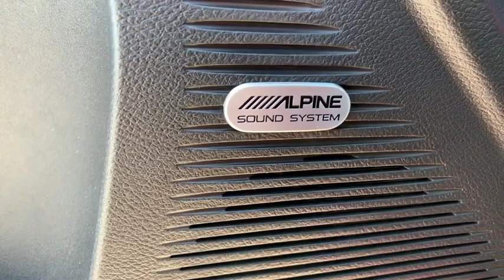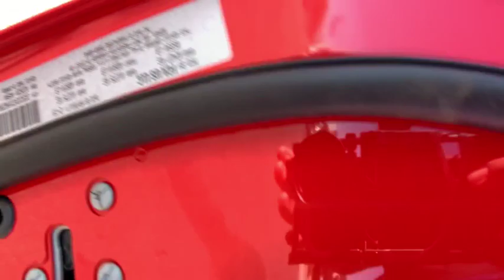2019 Dodge Challenger Pocatello, Idaho Falls, Twin Falls, Burley, Rexburg, ID KH623663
New 2019 Dodge Challenger available in Pocatello, Idaho at Lithia Chrysler Jeep Dodge Ram of Pocatello. Servicing the Idaho Falls, Twin Falls, Burley, Rexburg, ID area.
2019 Dodge Challenger GT AWD - Stock#: KH623663 - VIN#: 2C3CDZKG1KH623663

Moonroof Navigation Heated Seats Remote Engine Start Dual Zone A/C Smart Device Integration iPod/MP3 Input TRANSMISSION: 8-SPEED AUTOMATIC (850R... ENGINE: 3.6L V6 24V VVT COLD WEATHER GROUP. GT trim Go Mango exterior. CLICK ME! KEY FEATURES INCLUDE: All Wheel Drive Back-Up Camera iPod/MP3 Input Remote Engine Start Dual Zone A/C Smart Device Integration. MP3 Player Keyless Entry Steering Wheel Controls Electronic Stability Control Heated Mirrors. OPTION PACKAGES: POWER SUNROOF UCONNECT 4C NAV W/8.4 DISPLAY SiriusXM Travel Link 5-Year SiriusXM Travel Link Service 5-Year SiriusXM Traffic Service SiriusXM Traffic Plus GPS Navigation BLACKTOP PACKAGE Black Grille w/Bezel Wheels: 19 x 7.5 Black Noise Painted Gloss Black I/P Cluster Trim Rings Black Fuel Filler Door AWD Rhombi Black Badge GT Black Grille Badge Challenger Blacktop Grille Badge Rear Black Spoiler COLD WEATHER GROUP Heated Front Seats 180 Amp Alternator Heated Steering Wheel TRANSMISSION: 8-SPEED AUTOMATIC (850RE) (MAKE) (STD) ENGINE: 3.6L V6 24V VVT (STD). EXPERTS ARE SAYING: Edmunds.coms review says Muscle cars are also known for their lack of practicality but the Challenger bucks that trend. thanks to its large trunk and relatively spacious rear seats. Compared to the Chevrolet Camaro and the Ford Mustang the Challenger is downright sensible.. Price does not include taxes title license and $349 Dealer Doc Fee. Price contains all applicable dealer incentives and non-limited factory rebates. You may qualify for additional rebates; see dealer for details.